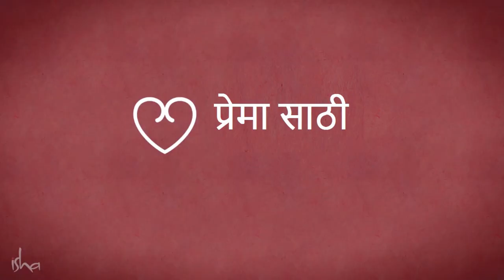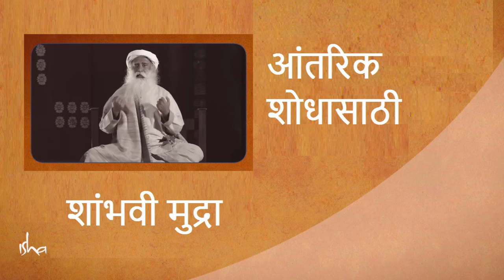आयुष्याच्या धावपळीतून फक्त 5 मिनिट घ्या अंतरंगाचा शोध! | 5 Minutes For Inner Exploration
English Video - 5 Minutes For Inner Exploration
Through the 5 minute practice for inner exploration, Sadhguru finds yoga as a way to purify the five elements which make up who we are – earth, water, fire, wind and space.